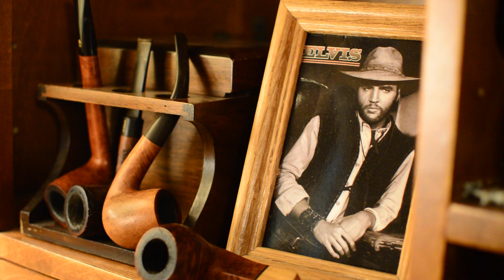The book where the Confederates get machine guns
A drunken dive into "The Guns of the South" by Harry Turtledove, a heartwarming story of time-traveling neo-Nazis for the whole family.